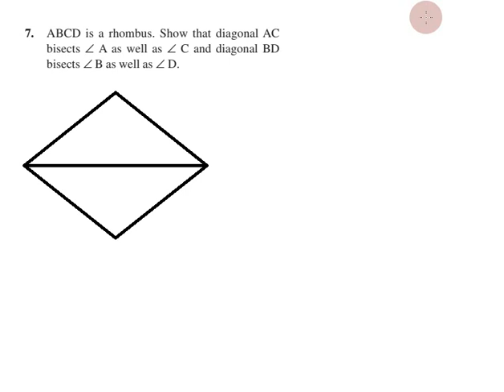Class 9, Maths Exercise 8.1 Q. No 7 in Tamil | Chapter 8 Quadrilaterals | CBSE Maths, NCERT in Tamil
Topics:
8.1 Introduction
8.2 Angle Sum Property of a Quadrilateral
8.3 Types of Quadrilaterals
8.4 Properties of a Parallelogram
8.5 Another Condition for a Quadrilateral to be a Parallelogram
8.6 The Mid-point Theorem